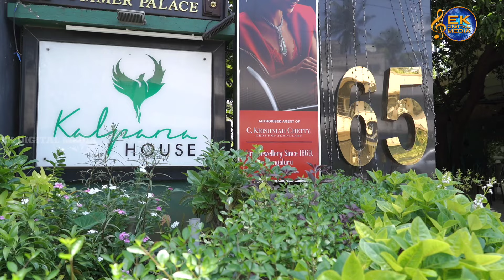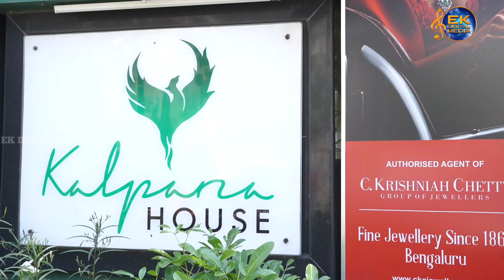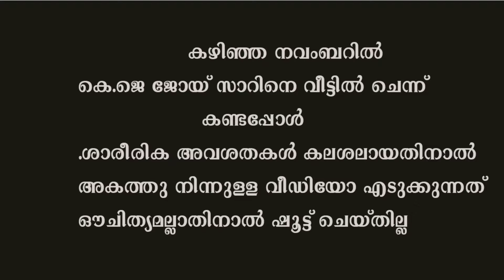ശ്രീ കെ.ജെ ജോയിയെ അവസാനമതായി ചെന്നൈയിയിലെ വീട്ടിൽ ചെന്ന് കണ്ടപ്പോൾ | K.J JOY LAST MEET